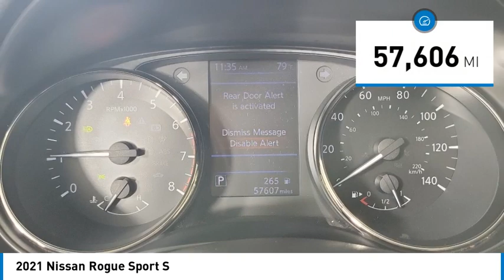2021 Nissan Rogue Sport HEMET BEAUMONT MENIFEE PERRIS LAKE ELSINORE MURRIETA 720823X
2021 Nissan Rogue Sport S

Gosch Chevrolet
400 Carriage Circle

Don't miss this 2021 Nissan. Make a great choice today with this must-have vehicle. Learn more about this vehicle by contacting the dealership today and own it today.